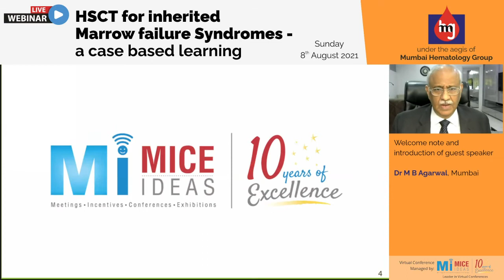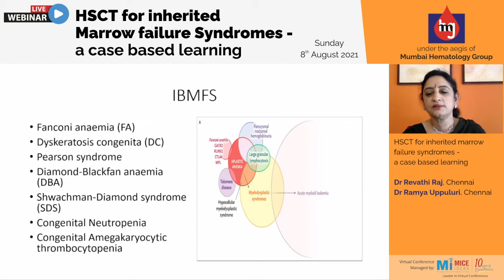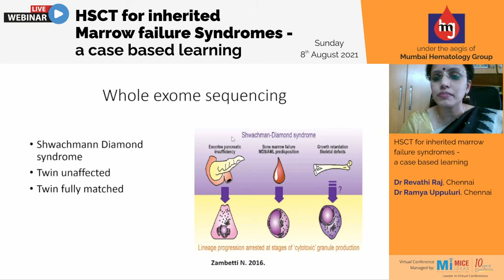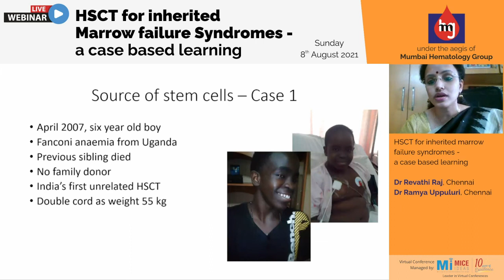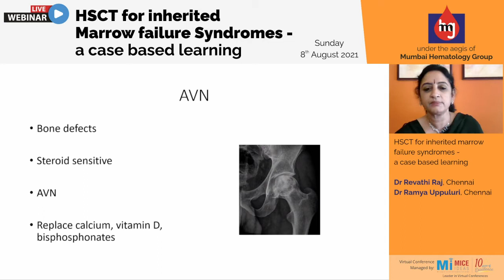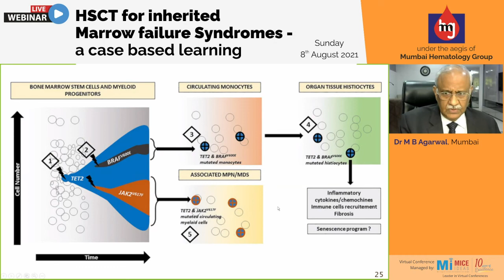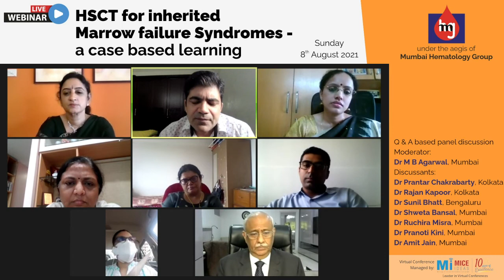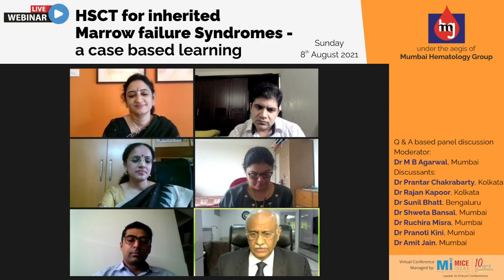HSCT for inherited Marrow failure Syndromes 8 Aug 2021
Topic
0:00       -  Filler Video
0:31:35  -  Welcome note and introduction of guest Speaker - Dr. M B Agarwal, Mumbai
0:39:22  -  Chief Guest address - Brig (Dr.) Satyaranjan Das, Pune
0:43:50  -  HSCT for inherited Marrow failure Syndromes - a case-based learning - Dr. Revathi Raj & Dr. Ramya Uppuluri
1:51:28  -  Q & A based panel discussion - Dr. M B Agarwal, Mumbai
2:20:25  -  Vote of Thanks - Dr. M B Agarwal, Mumbai

HSCT for inherited Marrow failure Syndromes - 08 Aug 2021
Organized by MHG (Mumbai Hematology Group) Supported by NATCO Oncology

Welcome to Mice Ideas official WhatsApp channel

Kindly save this number as *Mice Ideas* to receive latest Medical updates.

If you wish to stop receiving our messages, send *STOP*